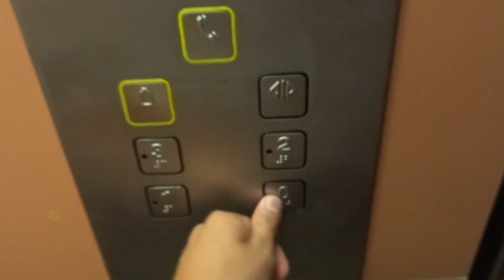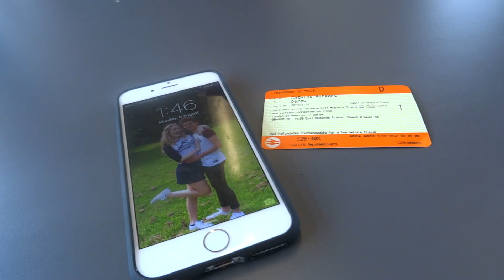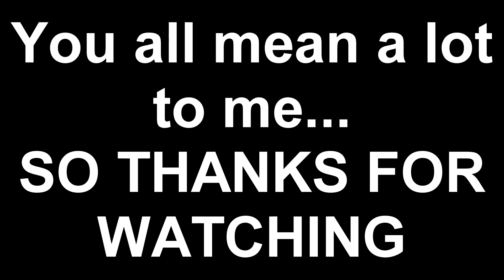REUNITED WITH MY EX-GIRLFRIEND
THANK YOU ALL SO MUCH FOR TUNING INTO THE IBIZA VLOGS OVER THE PAST OR SO, IT'S BEEN GREAT TO SHARE THIS HOLIDAY WITH YOU ALL.

Don't forget to smash that LIKE button for more vlogs like this, I might have some more in store very soon! ;)

• Music •
I am looking for music to be featured in my videos, if you are a producer and would like you music featured in my videos with credit and advertisements then hit me up with an email at the address above - As for style/genre, see my recent previous videos for what kind I would like! - Thanks in advance.

• My Cameras •
Sony Cybershot DSC-HX50
GoPro Hero
Panasonic DMC-FZ200